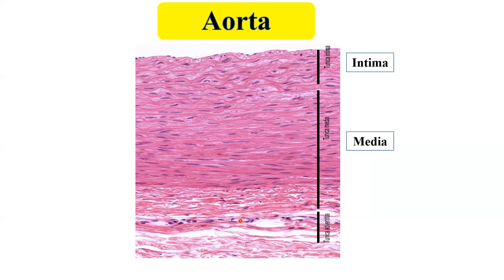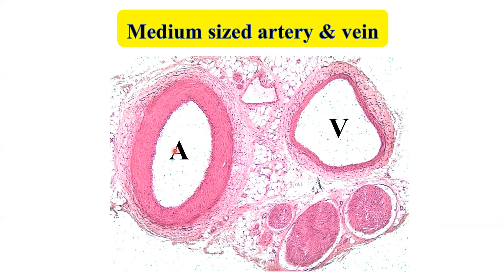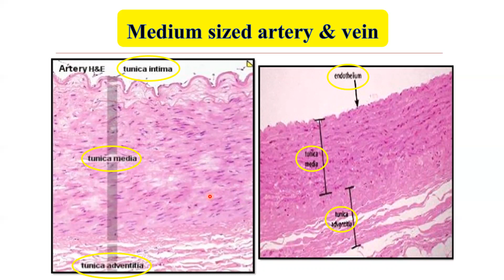Practical histology vascular system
This video discusses the practical slides of aorta, IVC & medium sized artery & vein. Good luck